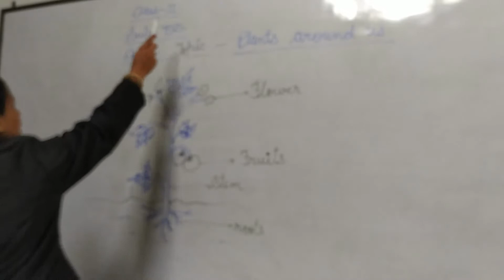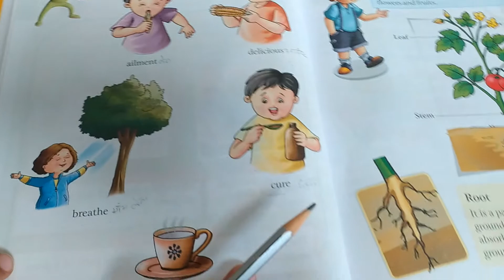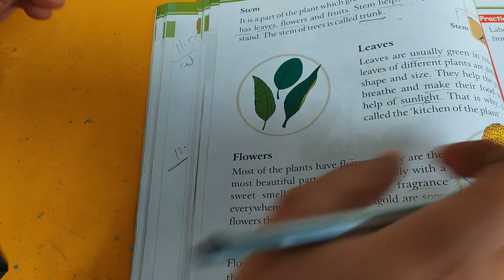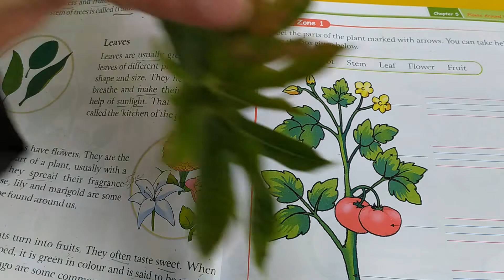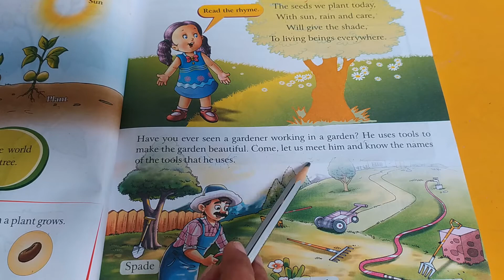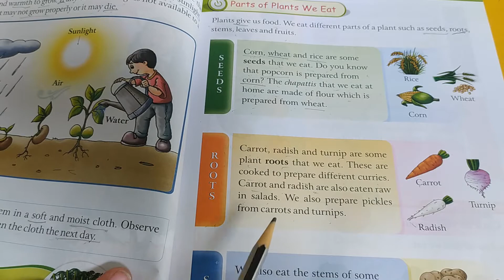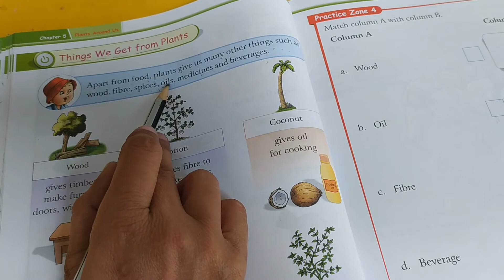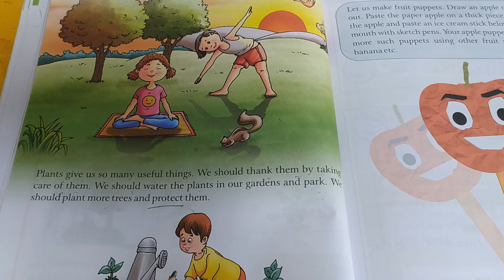Class - II EVS ( Part-1)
Chapter - 5  ( Plants a rounds us )